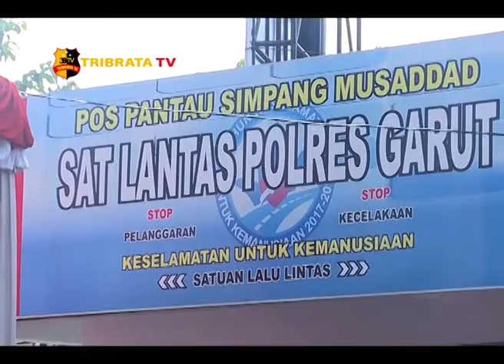ATRAKSI BARONGSAI MEWARNAI KIRAB OBOR ASIAN GAMES 2018